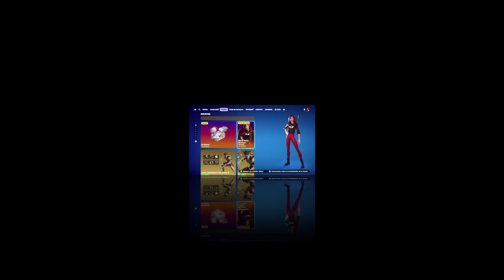AL FIN PUDE HACER ESTO..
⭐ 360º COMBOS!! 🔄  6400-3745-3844